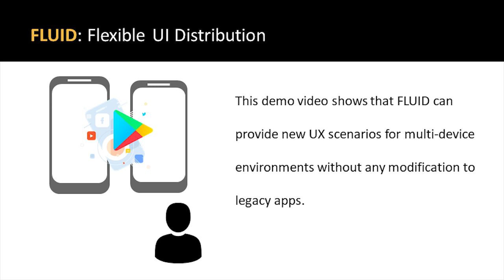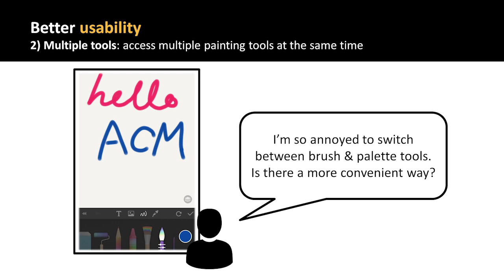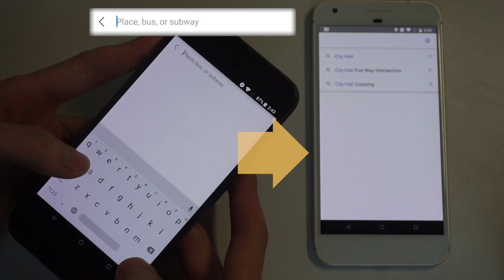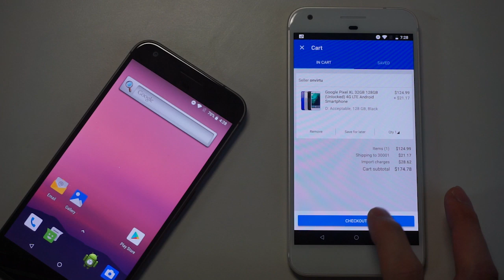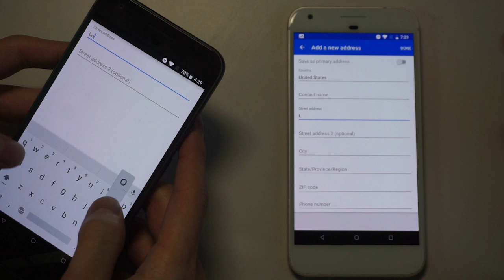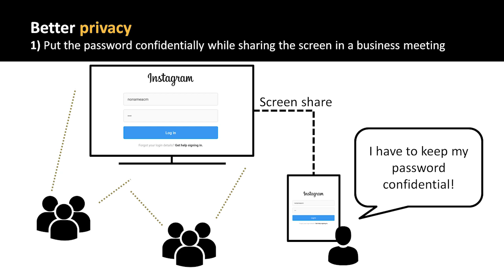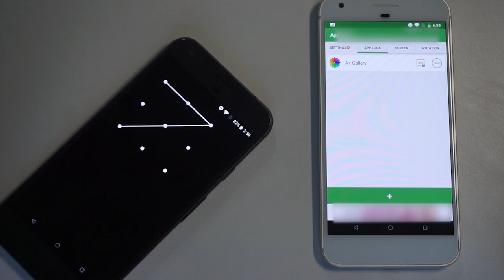FLUID: Flexible User Interface Distribution for Ubiquitous Multi-Device Interaction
A KAIST research team led by Professor Insik Shin from the School of Computing, in collaboration with the State University of New York at Buffalo, has developed mobile software platform technology named FLUID that can flexibly distribute the user interfaces (UIs) of an app to a number of other devices in real time without needing any modifications.